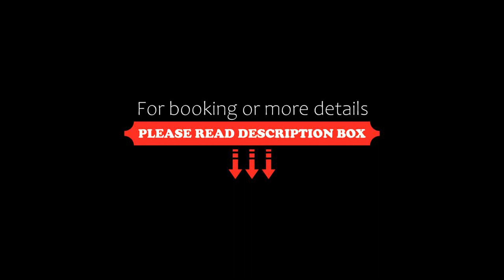Hotel Alvarado Suites, Salta, Argentina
About Property:
Featuring 3-star accommodation, Hotel Alvarado Suites is set in Salta, 600 m from Salta Town Hall and 600 m from 9 de Julio Park. This 3-star hotel offers room service, a 24-hour front desk and free WiFi. The hotel has family rooms.
The private bathroom is fitted with a bidet and a hairdryer. All guest rooms will provide guests with air conditioning, a safety deposit box and a flat-screen TV.
Guests at the hotel can enjoy a ...
Property Type: Hotel
Address: 327 Alvarado 327, 4400 Salta, Argentina
Searching For
1. Hotel Alvarado Suites - Salta - Argentina
2. Hotel Alvarado Suites - Salta - Argentina Address
3. Hotel Alvarado Suites - Salta - Argentina Rooms
4. Hotel Alvarado Suites - Salta - Argentina Amenities
5. Hotel Alvarado Suites - Salta - Argentina Offers and Deals
Audio Credit:
Track Title: Blank Slate
Artist: VYEN